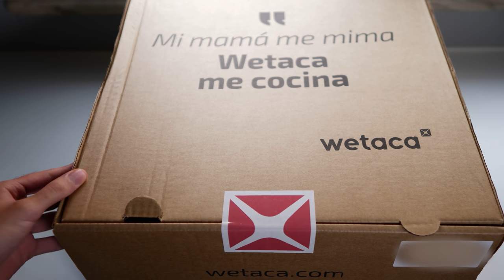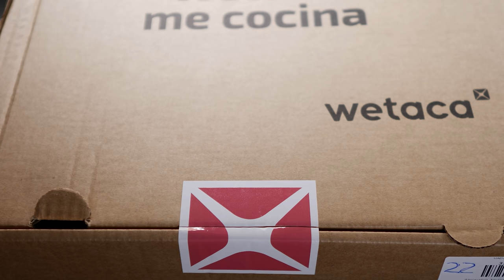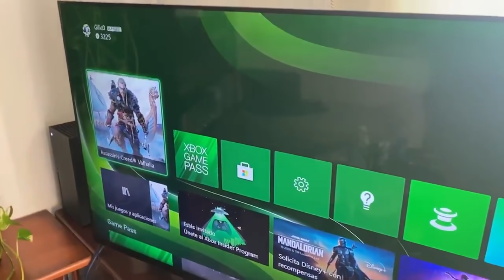Xbox Series X: La consola SE QUEMA (HUMO) y tiene FALLOS? 🤬 Verdad o FAKE? - PS5 vs Xbox (Gráficos)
😍 Compra en WETACA (ALEXWHITE10 para ahorrar 10 EUR)

👉 Xbox Series X: La consola SE QUEMA (HUMO) y tiene FALLOS graves? 🤬 Verdad o FAKE? - PS5 vs Xbox (Gráficos). Aquí mi opinión sobre Xbox Series X, rumores, fallos y problemas como que se quema. Salieron vídeos en las redes donde se ve que la consola echa HUMO y se quema. Esto es verdad o es fake? También vemos una comparativa rápida de gráficos entre PS5 vs Xbox Series X... Qué tal se ven ambos?

✅ ENLACES DE INTERÉS:
MIS JUEGOS FAVORITOS DE NINTENDO SWITCH: